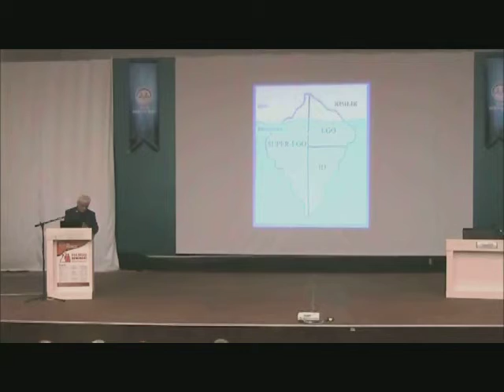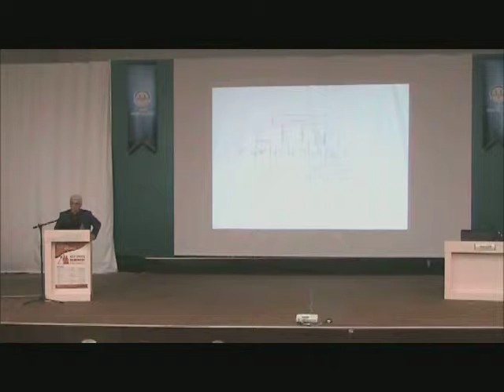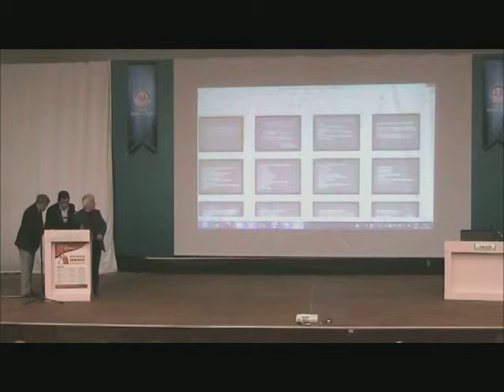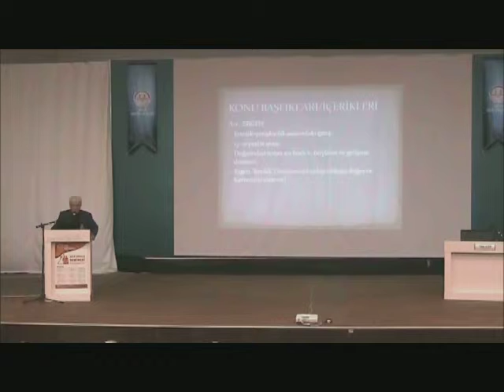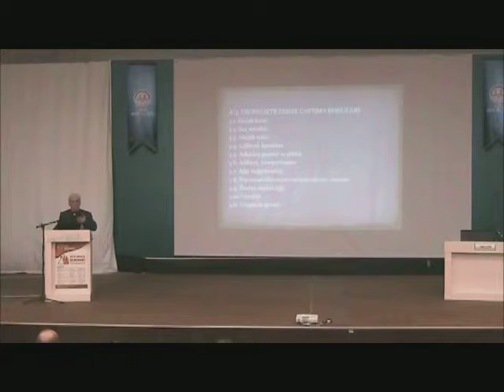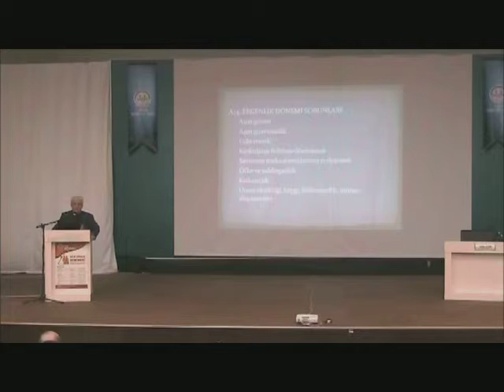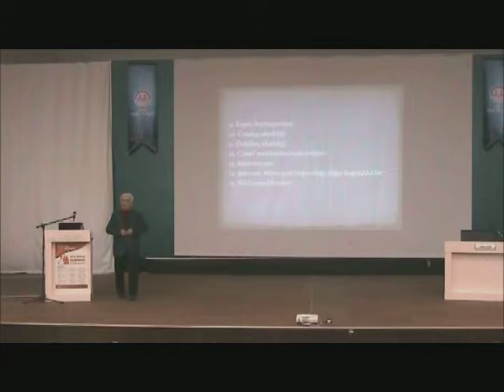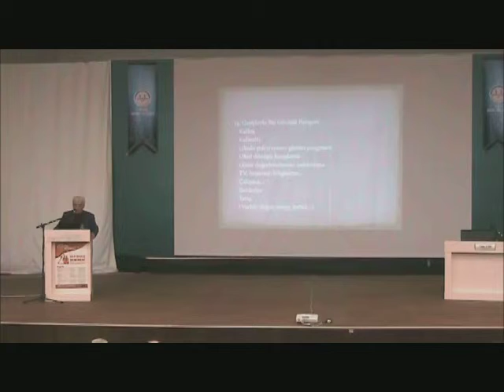Aile Okulu Semineri - Yunus Aydın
Rize İl Müftülüğü Aile Okulu Semineri - Yunus AYDIN (Uzman Psikolog) 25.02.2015